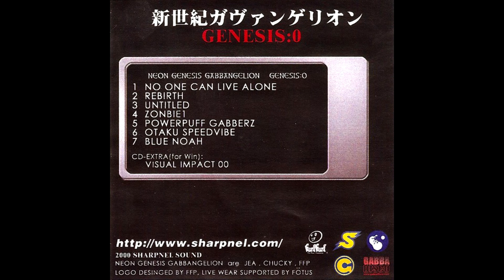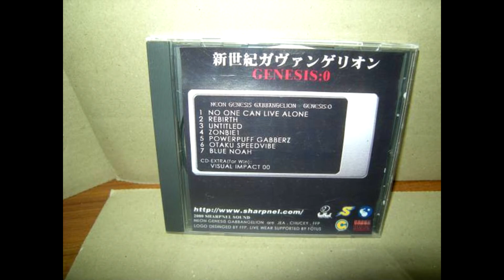[SRPC-0007] JEA & LEMMY — REBIRTH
新世紀ガヴァンゲリオン* ‎– Genesis:0 (2000)